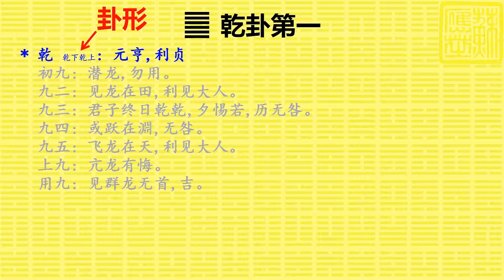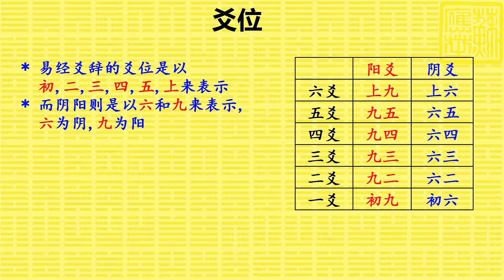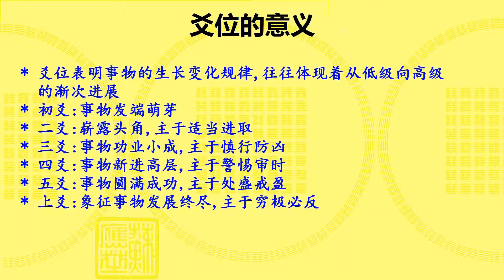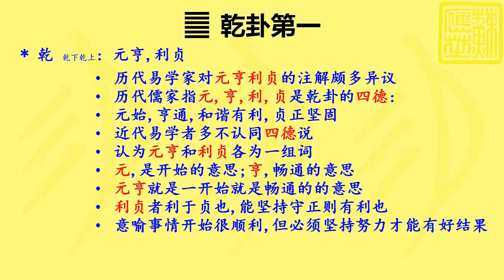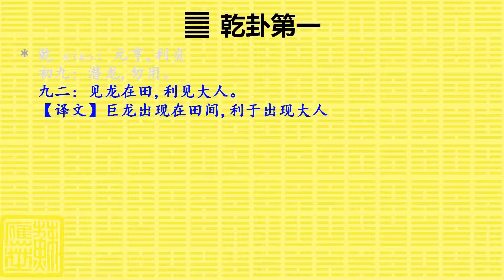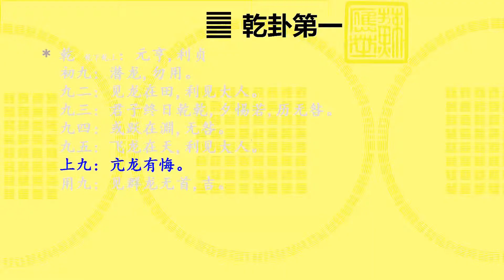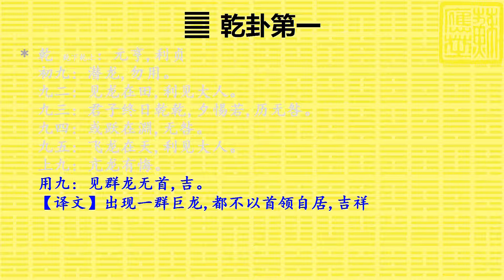YJ07 01 素人谈易经系列影片第七讲上V6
易经入门（基础篇）